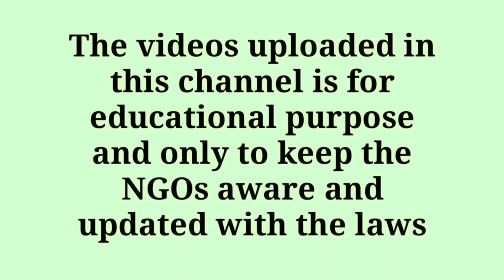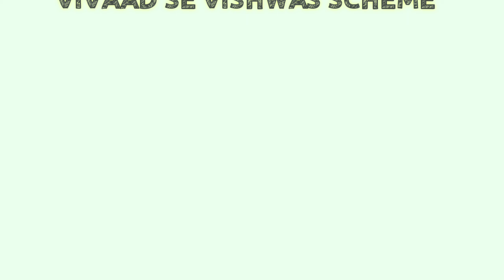Extension for filing Form 10A and other recent updates on Income Tax - June, 2021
I am Ashis Agarwal from Team NGOenabler bringing before you the video on latest update under the Income Tax Act related to NGOs. Recently, in order to grant relief from the statutory filings amidst the second wave of Covid-19 Pandemic, the Finance Ministry had extended the various compliance due dates which I discussed in my earlier video published on 27th May, 2021. Lately on Friday, 25th June, 2021, another circular was released by the Finance Ministry, further extending some of the timelines which were already extended earlier, providing a major relief to the taxpayers, especially the charitable organizations. So, let’s check them one by one.

1) FILING OF FORM 10A FOR RENEWAL OF REGISTRATIONS U/S 12A, 12AA, 80G and 10(23C)
 2) VIVAAD SE VISHWAS SCHEME
3) FILING OF TDS RETURN FOR Q4 OF FY 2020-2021
4) ISSUE OF TDS CERTIFICATES
5) LINKING OF PAN AND AADHAAR
6) EXTENSION OF TIMELIMIT FOR ASSESSMENT PROCEEDINGS

Timestamp
0:00 Overview
0:53 FILING OF FORM 10A FOR RENEWAL OF REGISTRATIONS U/S 12A, 12AA, 80G and 10(23C)
1:56 VIVAAD SE VISHWAS SCHEME
3:12 FILING OF TDS RETURN FOR Q4 OF FY 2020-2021
3:50 ISSUE OF TDS CERTIFICATES
4:12 LINKING OF PAN AND AADHAAR
4:42 EXTENSION OF TIMELIMIT FOR ASSESSMENT PROCEEDINGS

Form 10A now Available